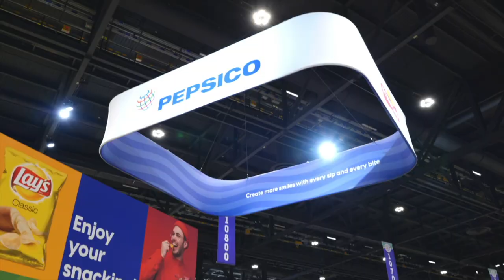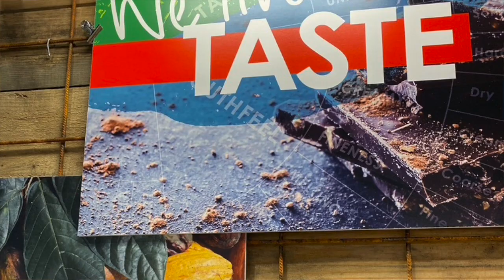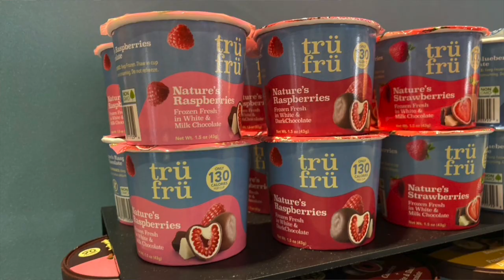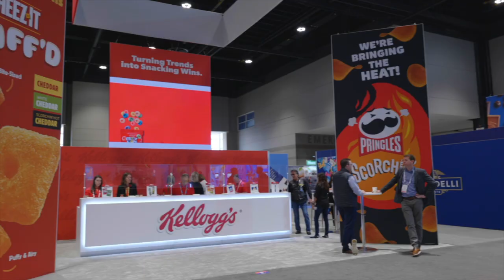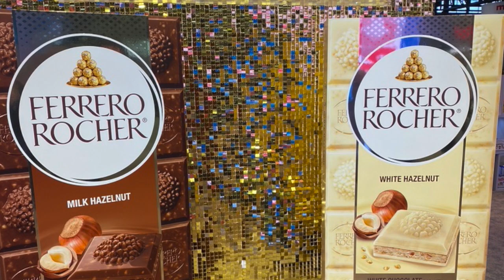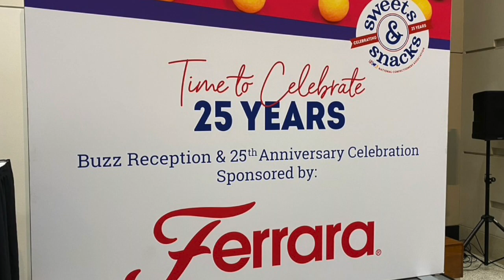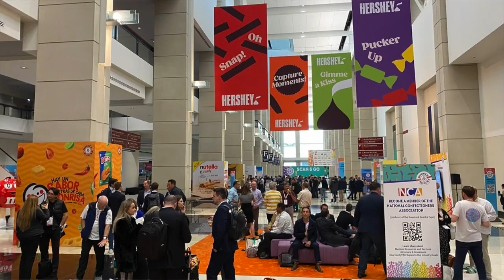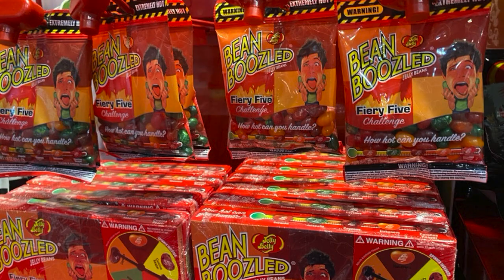Sweets & Snacks Expo 2022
Confectionery Production editor Neill Barston offers an exclusive review of this year's Sweets & Snacks Expo in Chicago, US, speaking to the National Confectioners Association, Barry Callebaut, Ferrara, Haribo, Freedom Mallows, and the UK's PS8 exhibitions group on their thoughts for this year's sector showcase.